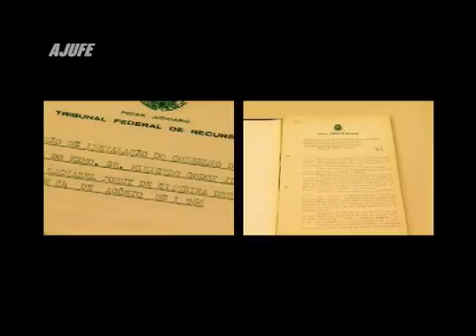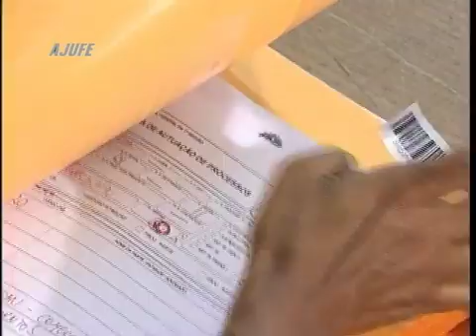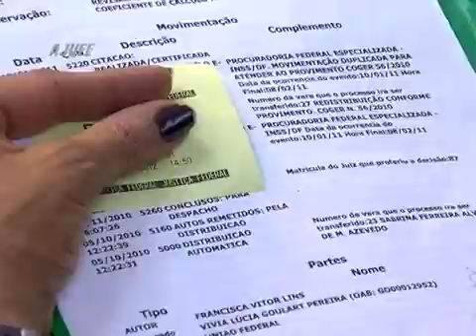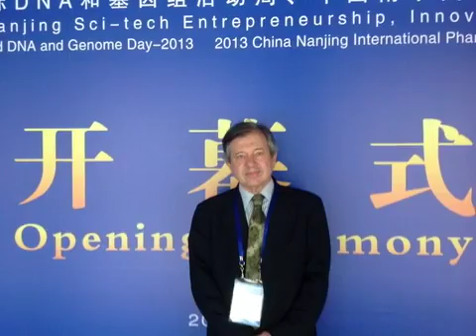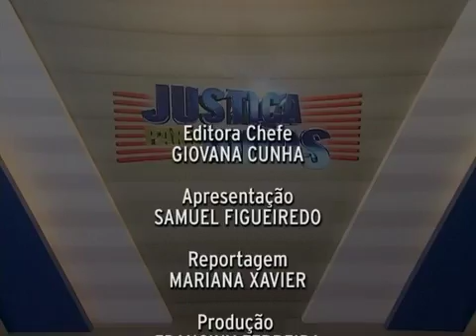Justiça para Todos - Programa nº 583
- Justiça Federal